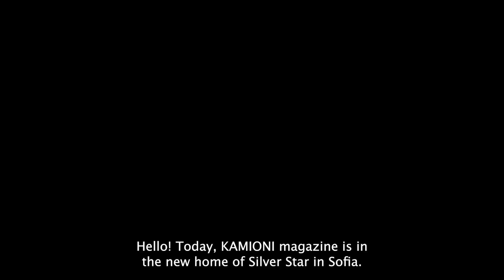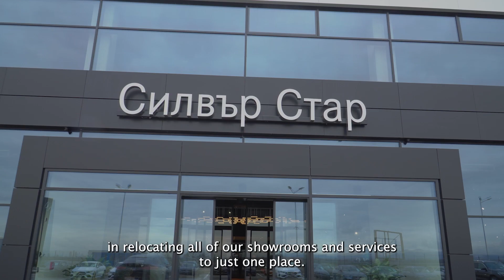Награда на Силвър Стар за eActros LongHaul Silver Star Truck Innovation Award for eActros LongHaul